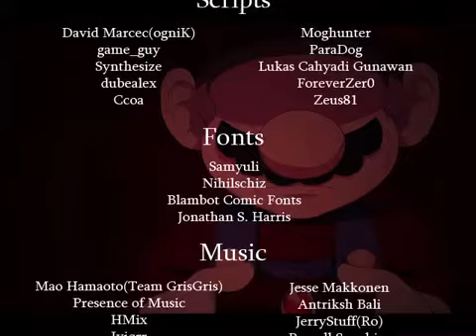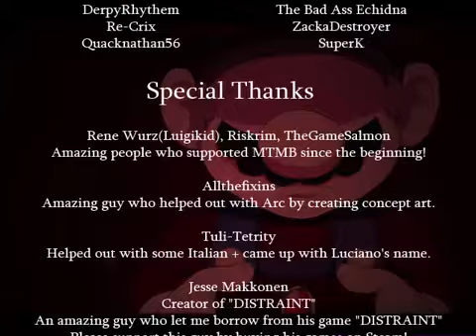i will make sure that you stay missing…|Mario The Music Box ARC #5 Ending #2 Absent